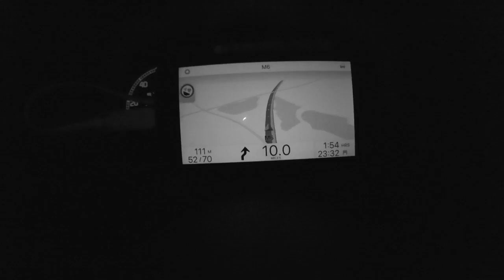#139 - Part I. They're half my age and twice my height!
It sounds like a little slice of heaven, doesn't it? Drive to the stunning Lake District to meet up with friends for a ride over some of the countries most iconic climbs. Throw in a bit of Zwift and you've got the perfect weekend.

If you would like to ride for Team WKG, simply join the Facebook group, then the Strava group

Then add ‘teamWKG’ as your team in your zwiftpower.com profile. Here is a video on how to do that